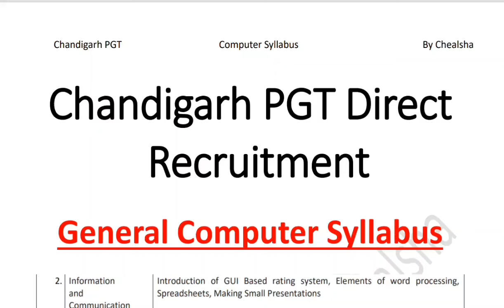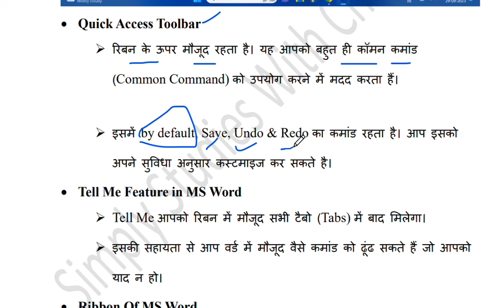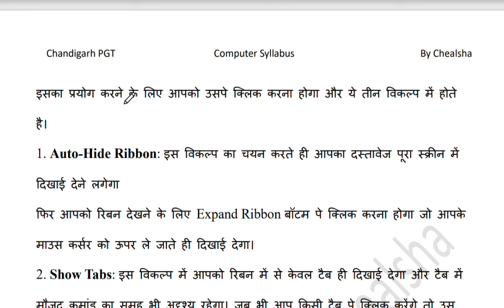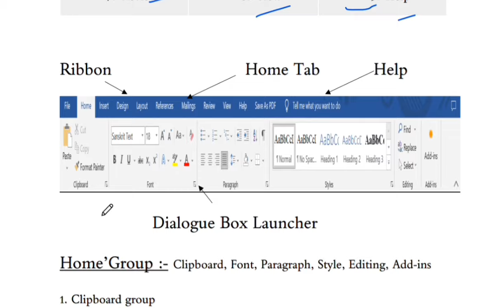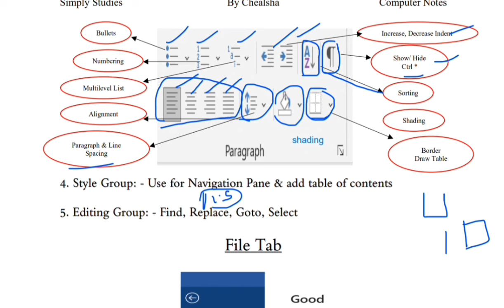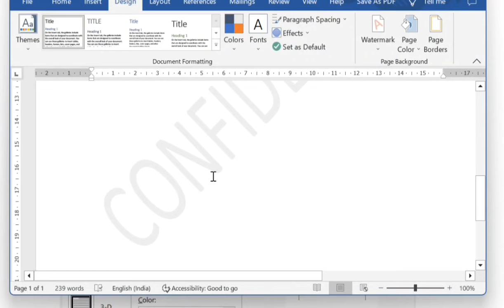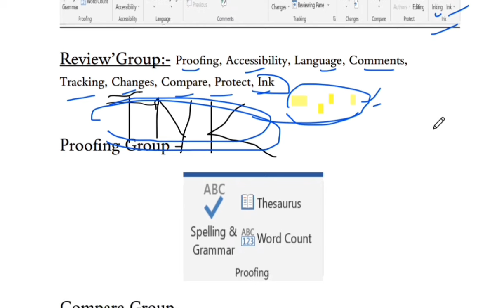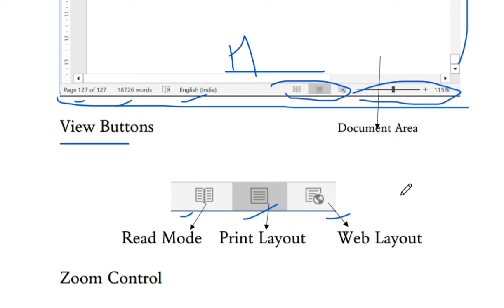Elements of Word Processing | ICT Classes | Chandigarh PGT Exam Computer| Ms Word Tutorial| Chealsha